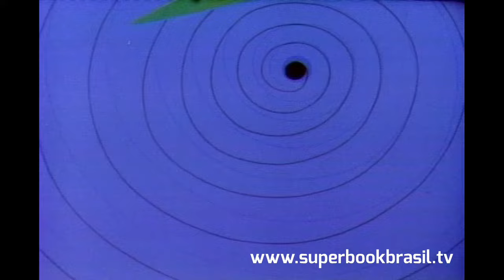Superbook Clássico - Naamã e Eliseu - Temporada 1 EP 22